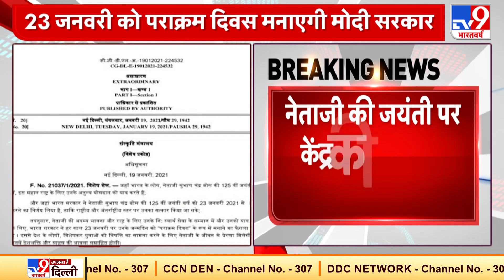Subhas Chandra Bose की जयंती पर पराक्रम दिवस मनाएगी सरकार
Subhas Chandra Bose की जयंती पर पराक्रम दिवस मनाएगी सरकार, 23 जनवरी को पराक्रम दिवस मनाएगी मोदी सरकार. सुभाष चंद्र बोस की जयंती पर केंद्र के मंत्री करेंगे प्रेस कॉन्फ्रेंस.